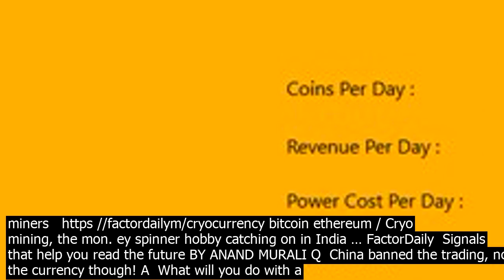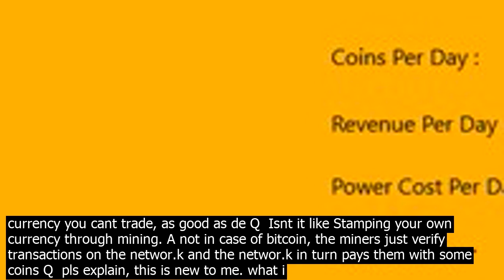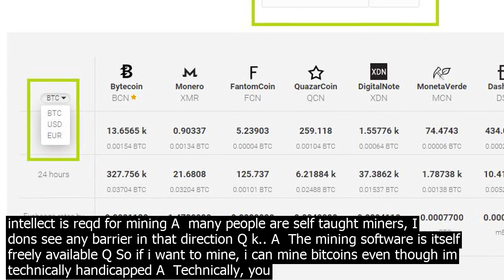It that go to bitcoin mining protability website no matter numbers input always results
This is something of a co.nversation with a friend, think this might come handy here  Q  Bitcoin    or No A    Q  Reasons? Isnt legality a big hindrance. Also power of currency in supply getting challenged? A  Just my opinion, I feel that there is a demand for anonymous decentralized transactions and it is going to grow in the future. Any legal alternative will defeat the purpose and thus, with developers integrating new technologies it seems Bitcoin will keep soaring. Q  Any idea about mining bitcoin yourself? A  Yep, anyone can do it  need a high upfront cost to achieve protability, again with a high risk factor due to volatility Q  Is the process automated? A  Mostly yes, needs specialized graphic cards though and domain knowledge Q  I agree that the transaction is not traceable hence, the illegal transactions or hawala  p would be fairly simpler. A  Yep, there could be significant barriers that governments could create like the recent ban in China, which will increase the associated risk. Here is nice article I read a few days back covering a few Indian miners   https //factordailym/cryocurrency bitcoin ethereum / Cryo mining, the mon. ey spinner hobby catching on in India … FactorDaily  Signals that help you read the future BY ANAND MURALI Q  China banned the trading, not the currency though! A  What will you do with a currency you cant trade, as good as de Q  Isnt it like Stamping your own currency through mining. A not in case of bitcoin, the miners just verify transactions on the networ.k and the networ.k in turn pays them with some coins Q  pls explain, this is new to me. what i perceived was that you can extract bitcoins through block chain technology. Though the only differentiation in Bitcoin and other cryo was that bitcoins are fixed and limited, A  you are right that new coins are created, but the are the result of transaction verification the limit will never be reached as it will become more difficult over time to mine those coins Here is a good video https //1btcxem/what are bitcoinsp Q  yes the rewards are decreasing.. so extraction opf bitcoin will take more time A  more invtment so to say Q  yes.. time will co.nvert into cost only A yes btw, interting discussion forum you just started Q  i did not understand this part, transaction verification A  It took a lot of time for me to get it as well, the system is designed such that verification of transactions is done by peers, if you participate in that verification this involves solving a cryptic problem needing computing powers  you are rewarded by the networ.k with some coins. Q  Ok.. so only mon. ey will not get me bitcoins, a programmer can if possible fetch bitcoins as rewards A  yes, there is the direct way to exchange bitcoin with mon. ey  seco.nd way of mining it Q   ofcourse. Cuz i was co.ntemplating why not mine it yourself.. A  Earlier the system grew like that, but now mining is costly Q  yes  but it is not the cost, challenge is if any intellect is reqd for mining A  many people are self taught miners, I dons see any barrier in that direction Q k.. A  The mining software is itself freely available Q So if i want to mine, i can mine bitcoins even though im technically handicapped A  Technically, you can do it but risk and high upfront cost are the obstacles. Q Bitcoin is also on the trajectory of a bubble in the future . A  Once you start mining you get locked in, unlike traders who may dessert. Exactly! Q  Thanks a Ton It was nice discussing with you  A I should thank you too, got me thinking on these things as an invtment opportunity Q  haha.. let me know if u invt.. im also co.ntemplating you know that there is an ATM in India, that does accept Bitcoin A  not aware of that, only know of BTCX india exchange Invtment for me will take some time now, all this loan to pay off Q  hahaha  can understand.. but see an opportunity for u to pay off faster with 5X return on bitcoins A  will take some drinks to gather that courage Q